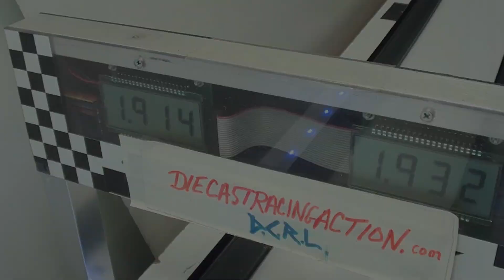Round 1 - Heat 7 - DCR 2021 - 4th of July Drag Races (Mail-In)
Event:  DCR 2021 - 4th of July Drag Races (Mail-In)
Round: 1  Heat: 7 of 25
Car1: Red Pill Racing - Corvette C8R (silver)(105g)
Car2: Black Forest Racing - 1997 Corvette (blue)(161g)